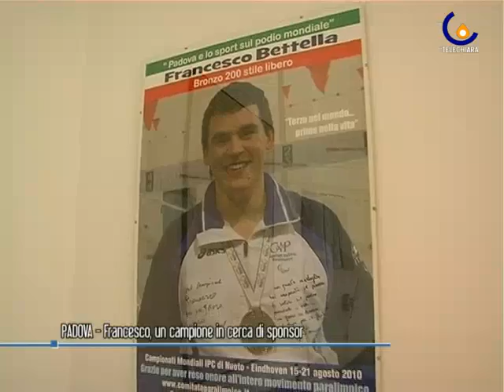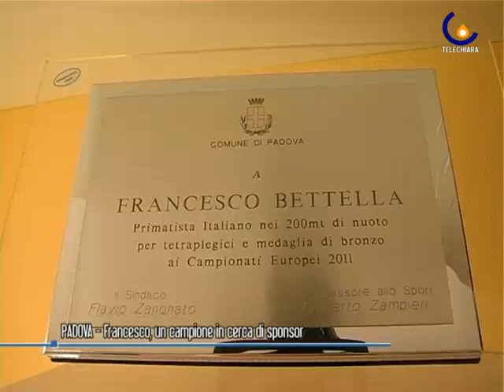110728 Francesco Bettella, super campione in cerca di sponsor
Padova - La promessa del nuoto paralimpico veneto è in cerca di uno sponsor per Londra 2012 (Giulia Salmaso)